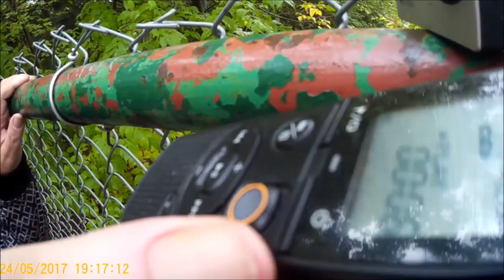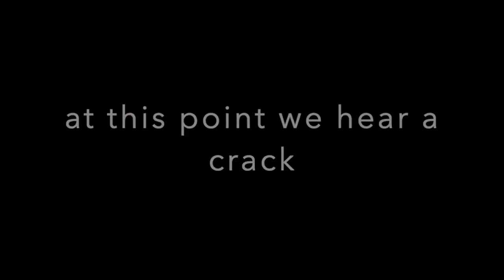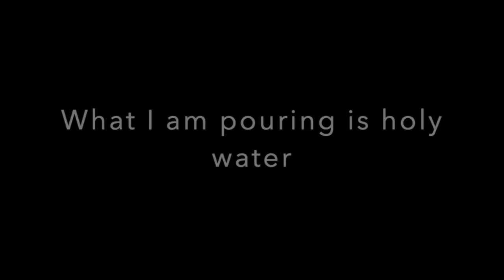Thunder Bay paranormal season 2 episode 2